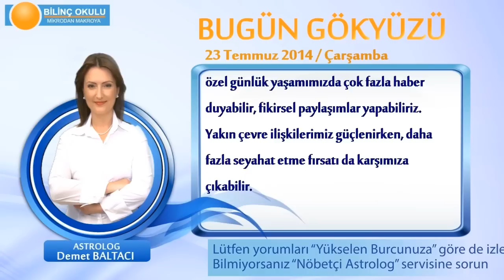OĞLAK Burcu, GÜNLÜK Astroloji Yorumu,23 TEMMUZ 2014, Astrolog DEMET BALTACI Bilinç Okulu